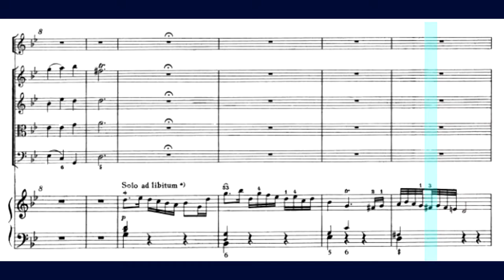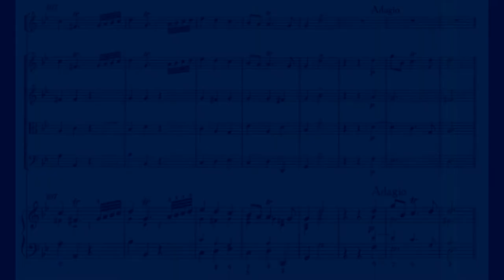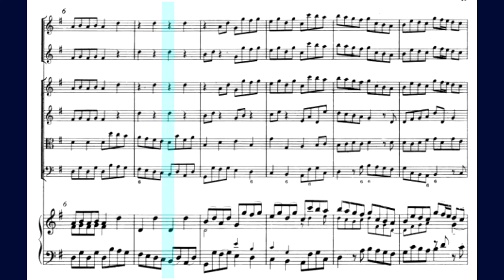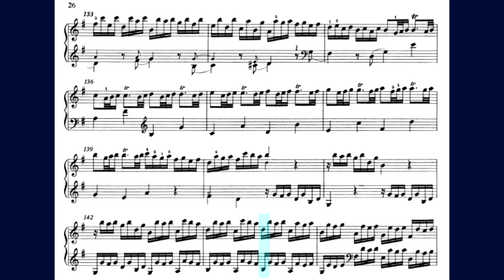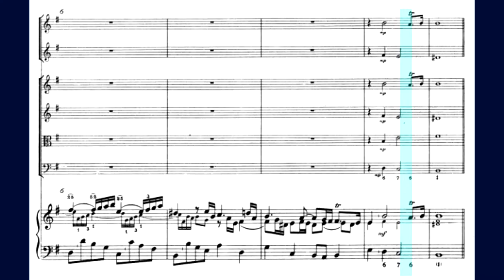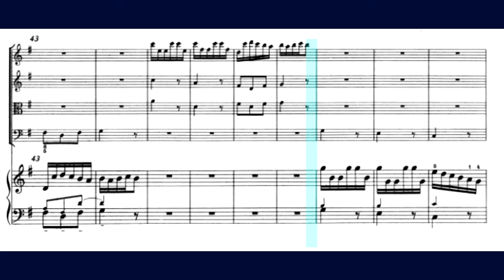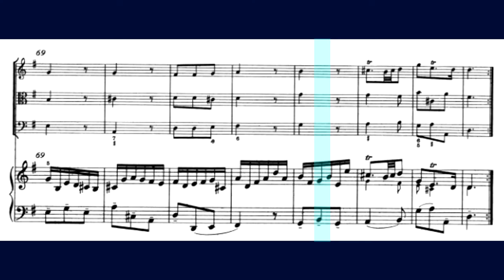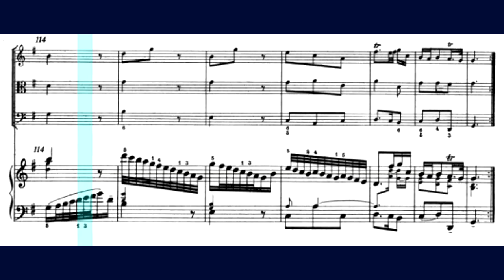Handel - Organ Concerto No.1 Opus 4 in G minor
This is my first score video

I. Larghetto e staccato - 0:15
II. Allegro - 4:59
III. Adagio - 10:08
IV. Andante - 11:19

Preformers: La Divina Armonia